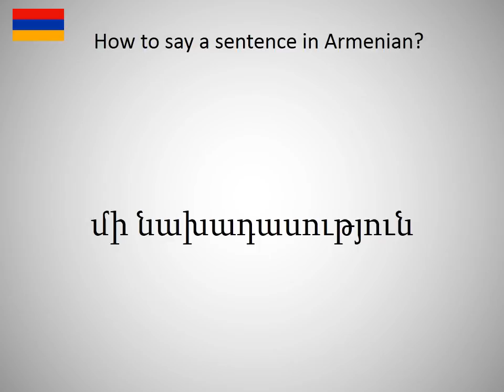How to say a sentence in Armanian?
How to say a sentence in Armanian? Learn the pronounciation a sentence! How to Pronounce a sentence. Expand your vocabulary, learn Armanian words. Practice Armanian online. Use this free pronunciation guide to practice words at a time. Learn Armanian for free. Thank you for viewing, please like or subscribe! hoe om te sê, si të thuash, እንዴት እንደሚናገር, wie sagt man, comment dire, come dire, como dizer, как сказать, nasıl denir, cómo decir, 怎么说, πώς να το πω, hoe zeg je.